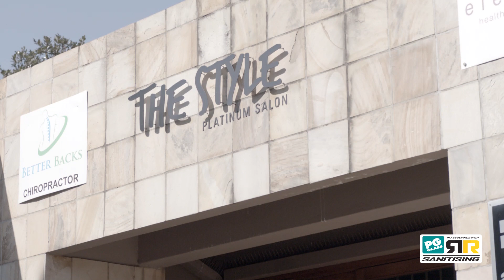PG Glass - Sanitisation Spray Feature